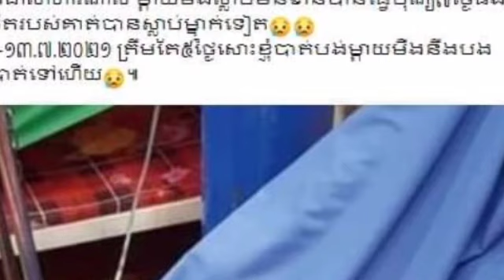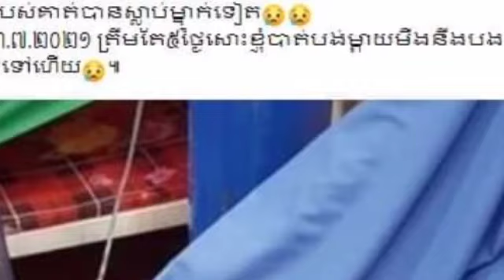Kovid is really cruel, his aunt lost his life 7 days ago, now he has another daughter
កូវីដ ពិតជាសាហាវណាស់ ម្តាយមីងបាត់បង់ជីវិតមិនទាន់ធ្វើ៧ថ្ងៃ ឥឡូវកូនស្រីគាត់ ម្នាក់ទៀតហើយ Kovid is really cruel, his aunt lost his life 7 days ago, now he has another daughter.